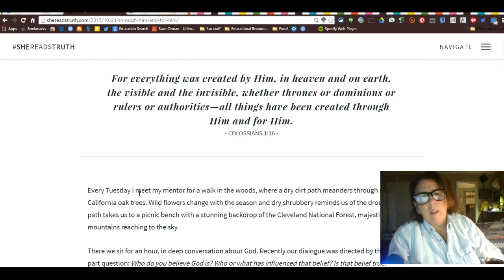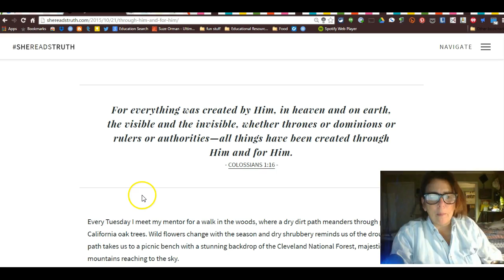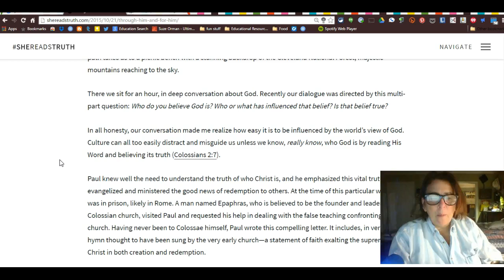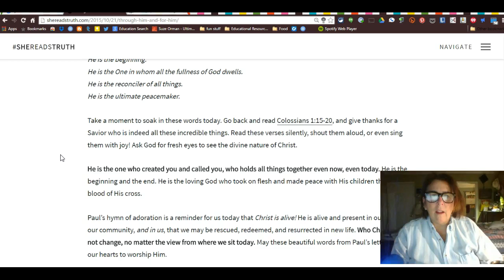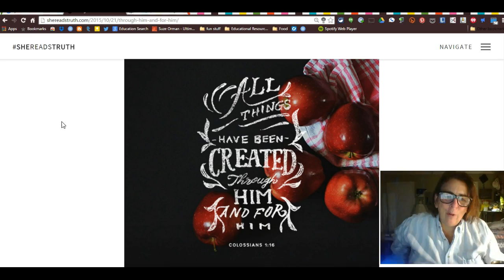Early Morning Bible Study October 22nd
All thing through Him and for Him